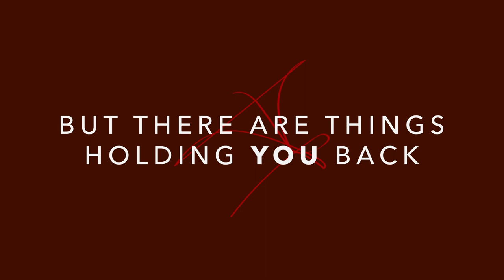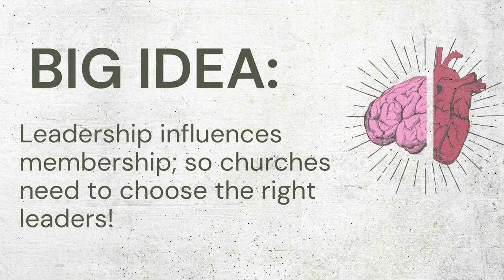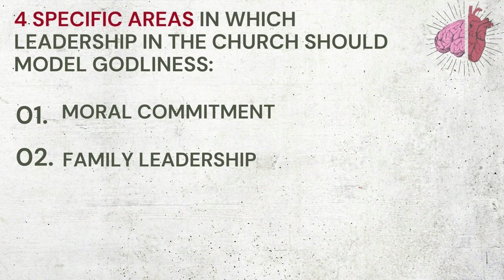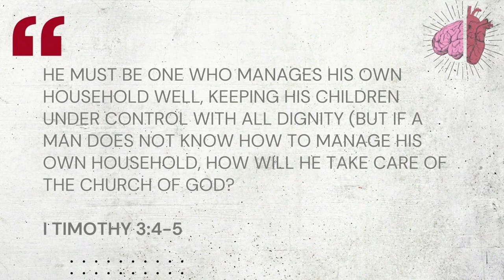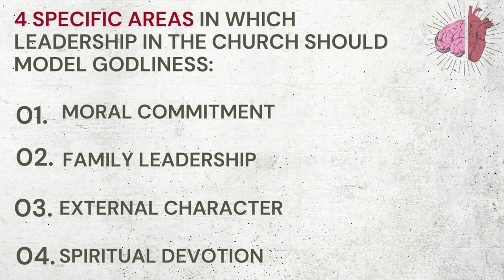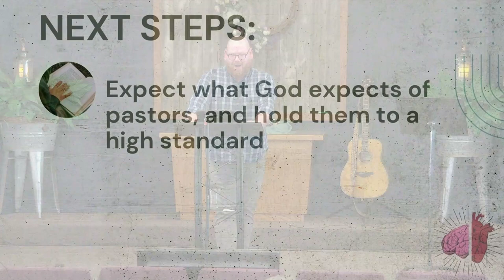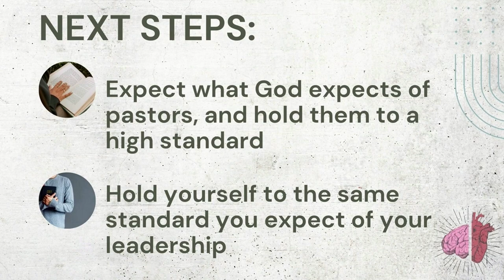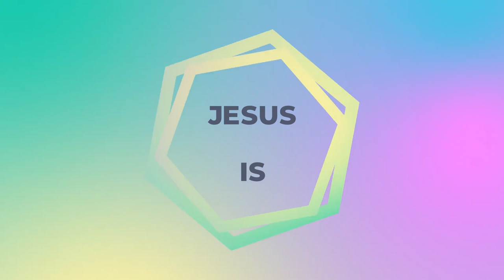Arvig Channel 14: Titus 1:5-9; Doctrine and Devotion Series